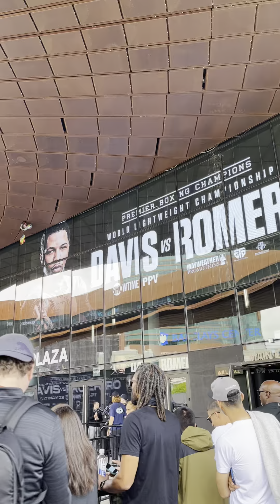AT THE WEIGHT IN DAVIS VS ROMELLO